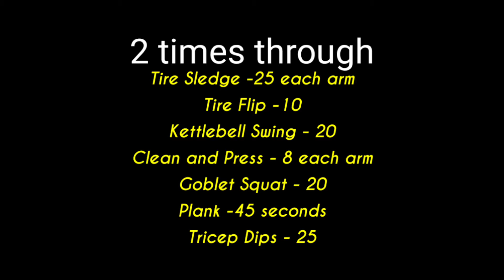Backyard workout. Sledge hammer, Tire flipping, Kettle bell and Planks all wearing a weighted vest.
Workout from Earlier this week. Upping my conditioning using a weighted vest for workouts.
My wife joined me for today's workout session
With Covid still limiting the ability for many people to get to the gym why not bring the workout to your own yard?